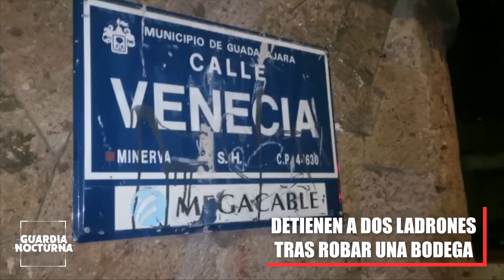Dos hombres fueron detenidos luego de que habían robado dispositivos eléctricos de una bodega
Anoche, dos hombres fueron detenidos luego de que habían robado dispositivos e insumos eléctricos de la bodega de un centro comercial, el cual se encuentra ubicado en la colonia Italia Providencia de Guadalajara